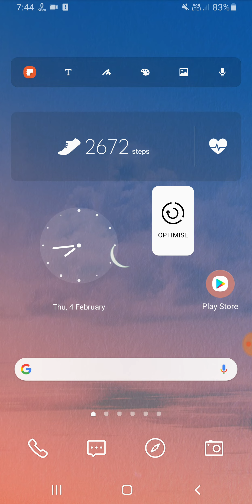Samsung M02s Massage Not Send Problem Solve